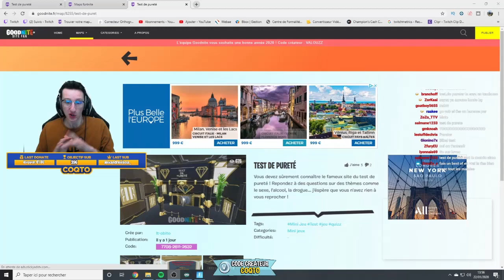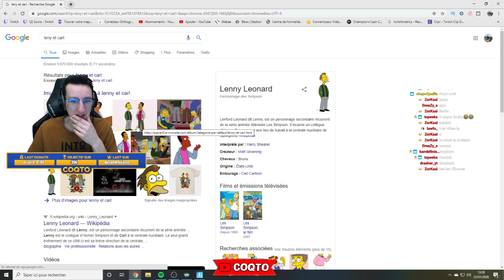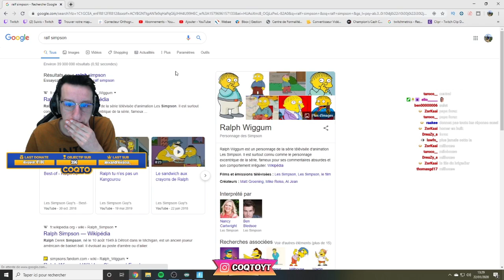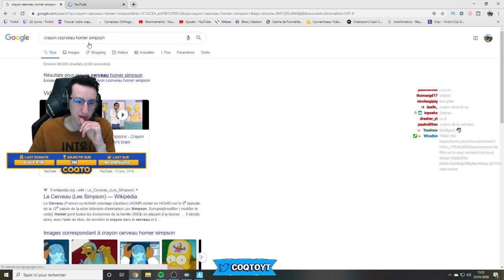CE QUIZZ SUR LES SIMPSON ÉTAIT TROP BIEN !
QUIZZ SUR LES SIMPSON